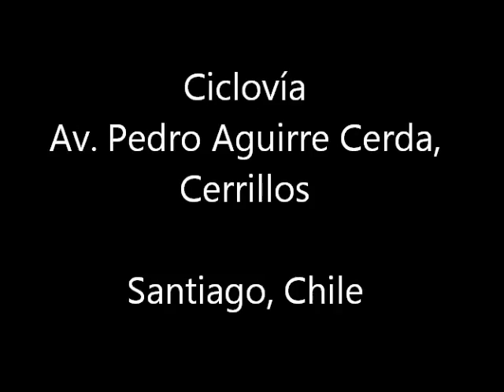Ciclovías Santiago - Ciclovía Av. Pedro Aguirre Cerda, Cerrillos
Ciclovías Santiago - Ciclovía Av. Pedro Aguirre Cerda, Cerrillos. Desde Av. Américo Vespucio hacia el centro hasta Av. Departamental